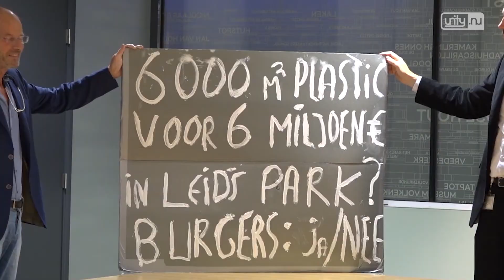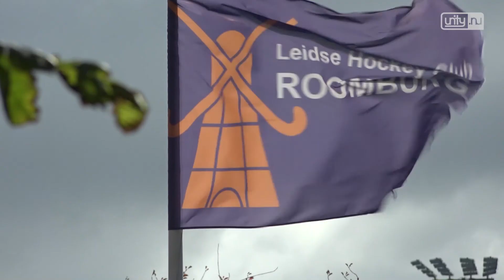Inleidend referendumverzoek gedaan voor Roomburgerpark